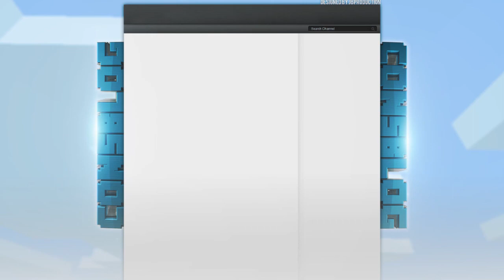[Promotion] ConsBlog (ConCrafter) Background // Progression // by JbProduction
JbProduction is really good, you should check him out!